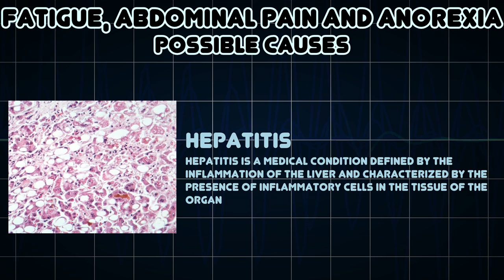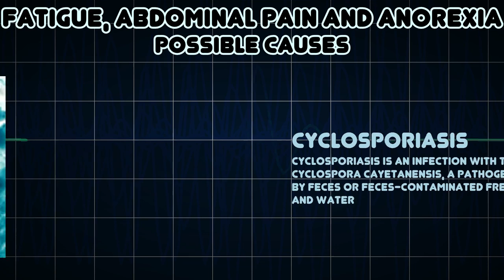Fatigue, Abdominal pain and Anorexia (Medical Symptom)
Possible causes of Fatigue, Abdominal pain and Anorexia (Medical Symptom)